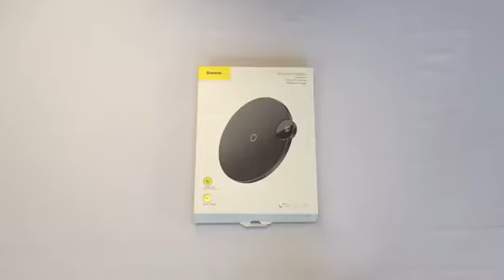sac khong day baseus wxsx-01